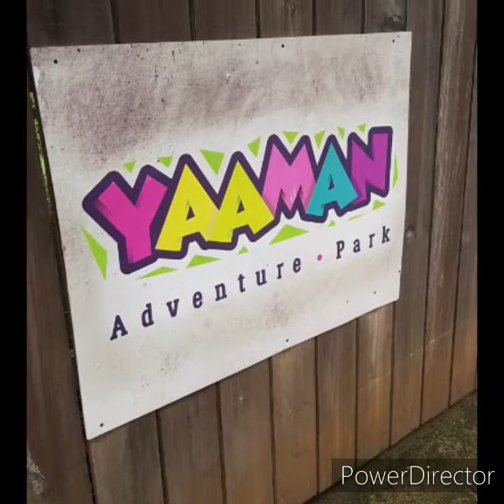November 27, 2020